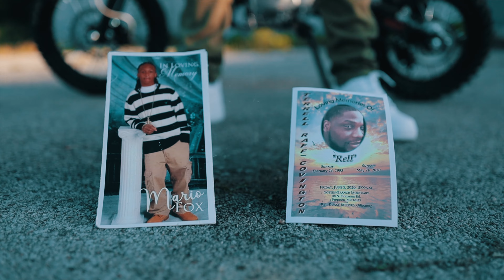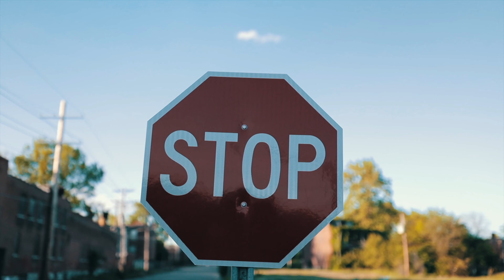Bailey Baby - The Shake Back / Shot